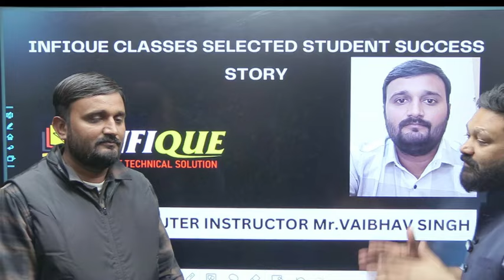Success Story || Basic Computer Instructor SELECTED Vhaibhav Singh || INFIQUE CLASSES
rpsc programmer salary
rpsc programmer syllabus
rpsc programmer eligibility
rpsc programmer grade pay
rpsc programmer books
rpsc programmer notification
programmer vacancy in rajasthan

Best faculty  kedia sir,moga sir,bijendra sir in technical field.all faculty have good skills full
In this video, you get to know the Tips & Tricks for All Completive Exams.